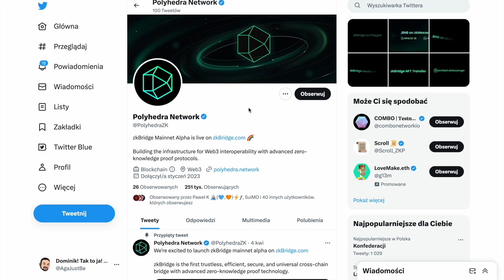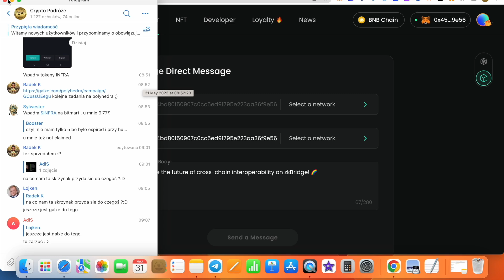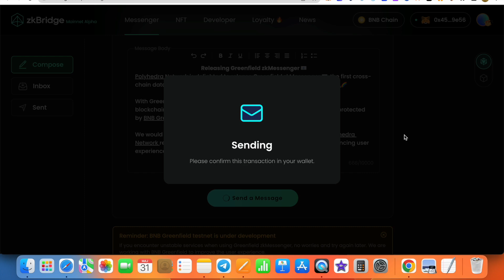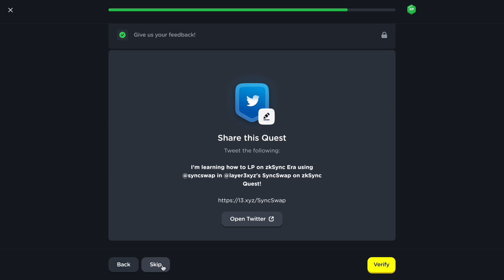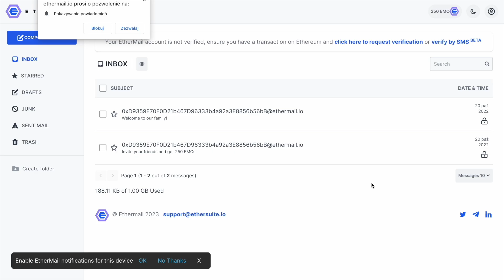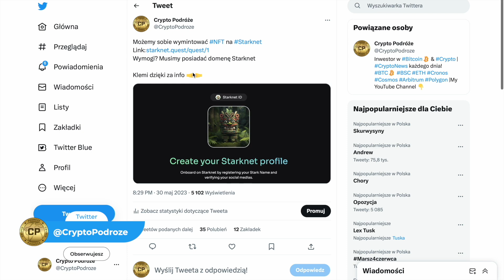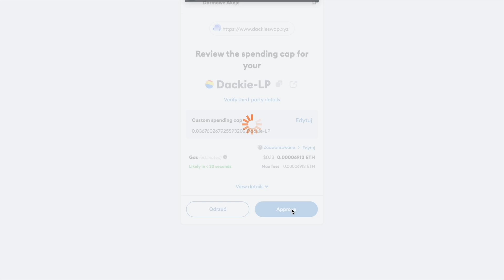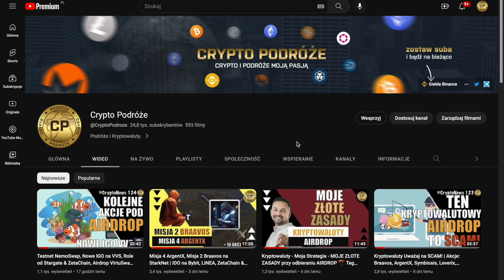Polyhedra zkBridge | Działamy pod Airdrop tokenów na BRC-20 | NFT od Starknet ID | LINEA | BASE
🎥: Polyhedra zkBridge | Działamy pod Airdrop tokenów na BRC-20 | NFT od Starknet ID | LINEA
👇 ODBIERZ DARMOWĄ POZYCJĘ $1000 na BYBIT 👇
📠 Spis Treści:
00:01 Wstęp
00:42 Polyhedra zkBridge
05:56 Spekulacyjnie działamy pod Airdrop tokenów na BRC-20
08:14 Layer3 - 7 akcji
10:20 Akcja z EtherMail
10:43 NFT od Starknet ID + NFT SyncSwap + Linea + ZORA
13:58 Kolejne akcje na sieci BASE: DackieSwap + Odos + Domena

🤝Wesprzyj kanał - Napiwki mile widziane 👌😊✌️:
BTC: bc1qwfyk6pla5x6fde2fzrmqspdyjfy2vj8jm96wqk
ETH: 0x45624Bd80f50907C0cc5eD91795e223AA36F9E56
CRO: 0x45624Bd80f50907C0cc5eD91795e223AA36F9E56
MATIC: 0x45624Bd80f50907C0cc5eD91795e223AA36F9E56
ATOM: cosmos1x35dqplgdtyavsuwusqeqclj2aujfvkvzansrc